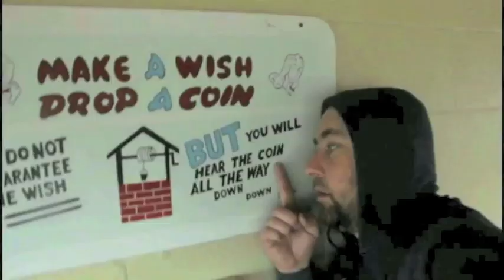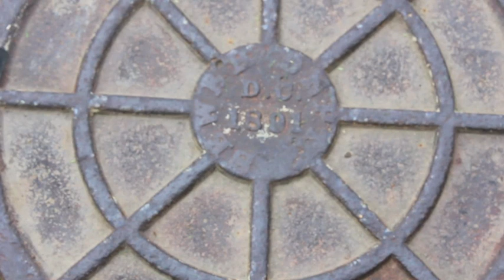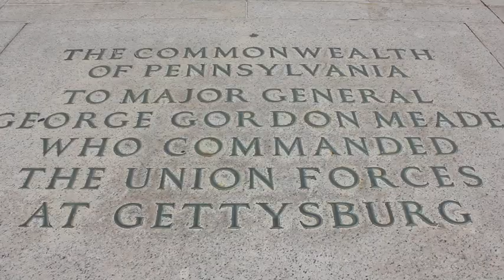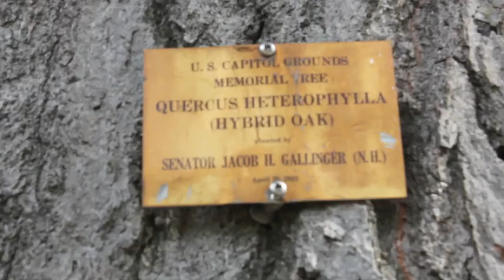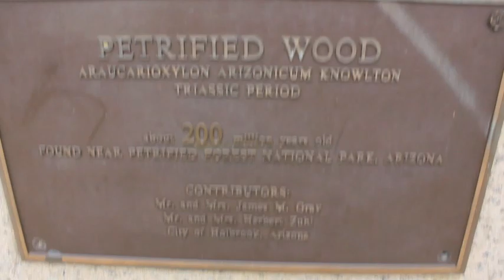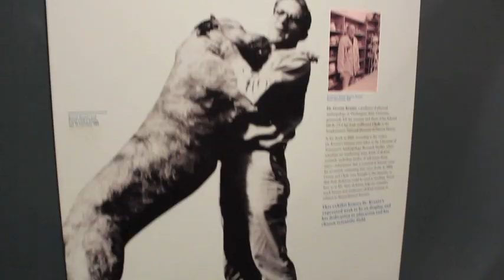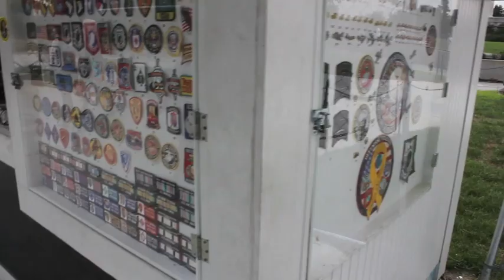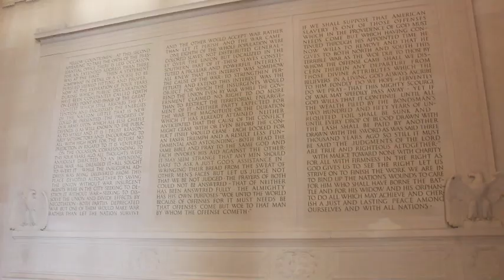A Trip To Washington D.C. - A Look Around The Nations Capitol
Once I had all the clips on my computer what was I to do with them ? This is the answer. Enjoy!